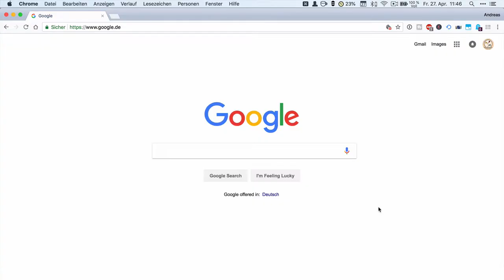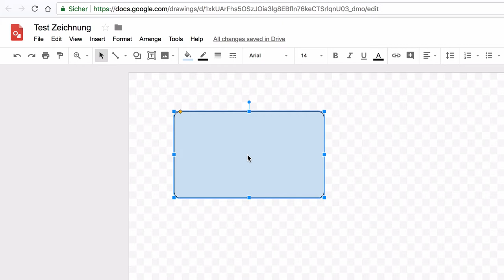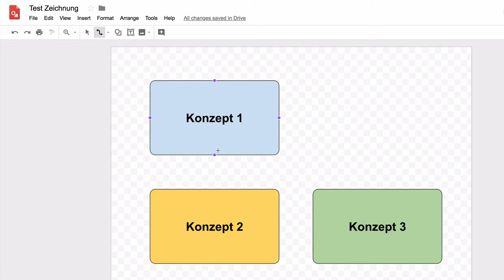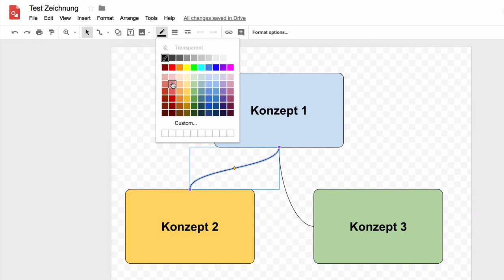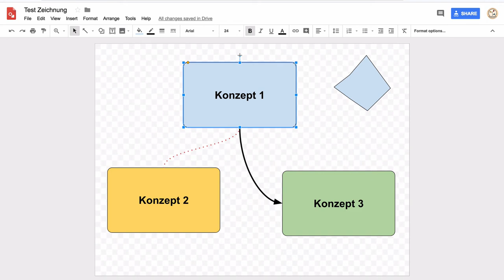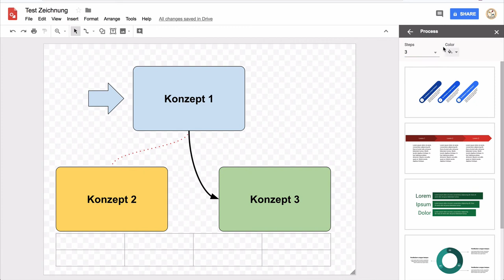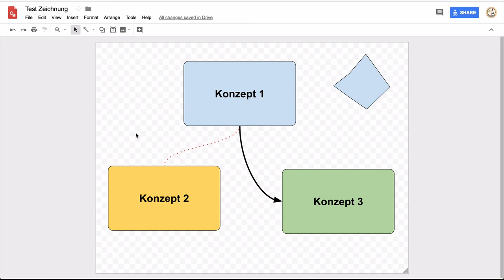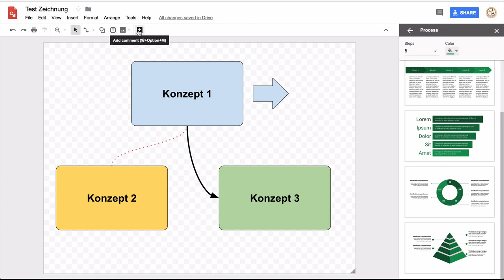DIAGRAMME ERSTELLEN – Google Drawings: Kostenloses Zeichenprogramm für Anfänger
Mit Google Drawings kann man mit kostenlos und sehr einfach Diagramme erstellen. Auch andere Zeichnungen sind möglich. Man braucht dazu nur einen Google Account und hat so automatisch Zugriff auf das Programm Google Drawings (Google Zeichnungen), das leicht zu bedienen ist. Das Video zeigt die ersten Schritte.

## Google Drawings ##